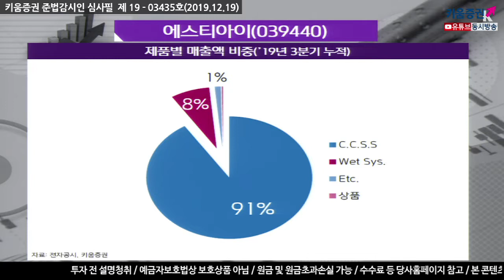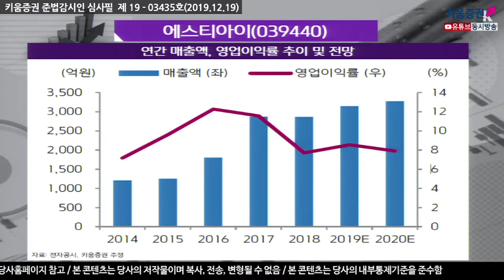​[주식투자][기업분석] 투데이스몰캡 / 에스티아이, 2020년 신규 잉크젯 장비 및 소재 런칭 기대(19.12.19)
에스티아이(039440)는 반도체, 디스플레이 화학약품 공급장치 전문업체
주요 고객사로는 삼성전자, SK하이닉스, 삼성디스플레이 뿐 아니라 마이크론 등 해외 주요 업체까지
올해 매출액 3,148억원, 영업이익 269억원 전년대비 각각 +10%, +22% 으로 예상
전방산업 다운사이클에도 불구하고 삼성전자의 신규 Fab향 인프라투자는 진행되면서
평택 2공장 상부, 16-2 EUV 비메모리 라인 장치투자 수혜​

2020년 본업 호조 지속, 디스플레이 잉크젯 장비 및 소재 런칭 기대
강병욱 키움증권 채널K 앵커, 한동희 선임연구원 키움증권 성장기업분석팀​​
「구독」과 「좋아요」 눌러주세요~​